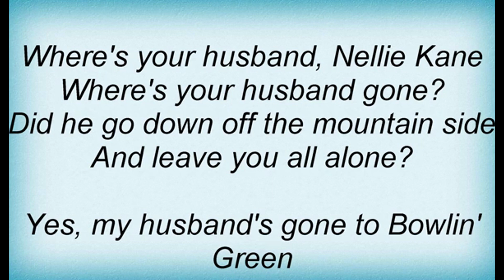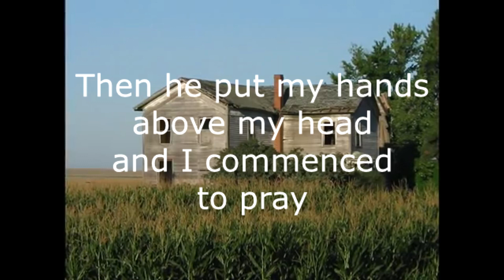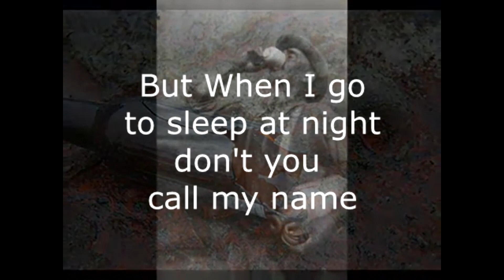Gillian Welch - Caleb Myer (custom karaoke)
Gillian Welch and David Rawlings. Caleb Myer custom karaoke.